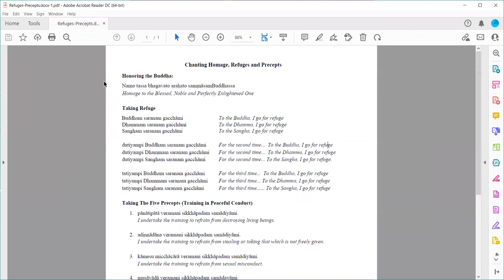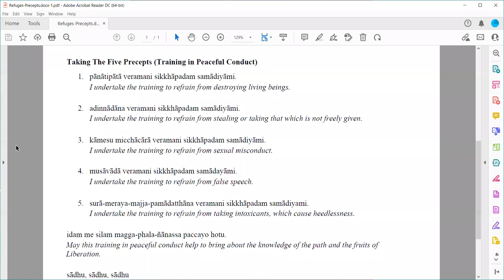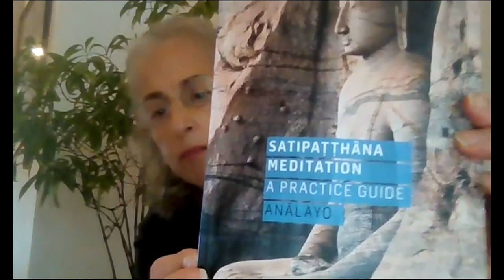Mindfulness and Clearly Knowing - Sunday Sangha with Daryl Lynn Ross (Sept. 25, 2022)